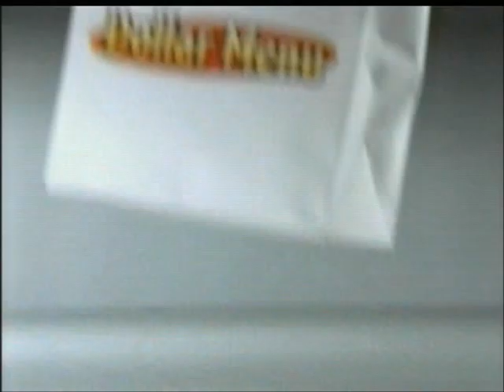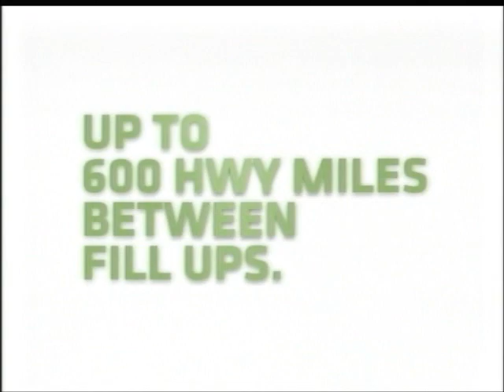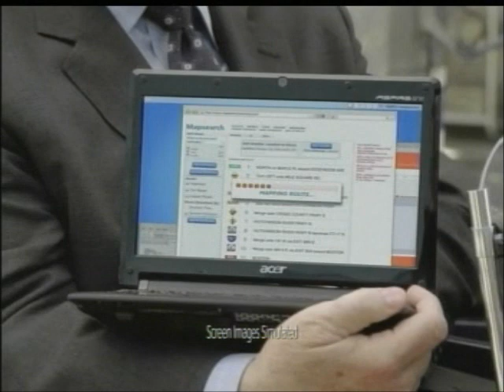9-2-2009 WUPW Commercials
Commercials aired during the director's cut of the pilot episode of Glee.
-Verizon Wireless
-Ford Fusion Hybrid
-Burger King
-Dove
-AT&T Family Talk
-Walmart
-McDonald's
-The Face of Fox Toledo 4 (Julia Johnston)
-Another McDonald's ad
-Alltel
-McDonald's (again)
-The Zone promo
-Fox Toledo News First at Ten promo with Laura Emerson doing a voiceover
-Surrogates trailer
-Another Burger King ad
-Apple Macintosh (Justin Long and John Hodgman)
-Another Walmart ad
-Chevy Equinox
-Olive Garden
-Subway
-Another Verizon Wireless ad
-Yet another Walmart ad
-So You Think You Can Dance and Glee promos
-NFL Red Zone on Dish Network
-BRACAnalysis
-Yet another McDonald's ad
-NFL Red Zone on Dish Network (again)
-McDonald's (again)
-AT&T (Bill Kurtis)
-Applebee's
-Fox Toledo News First at Ten tease with Laura Emerson